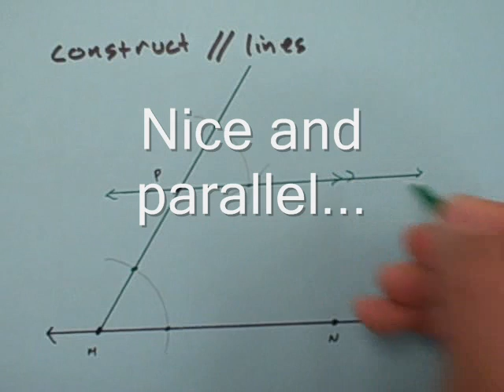Construct Parallel Lines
Construct parallel lines using compass and straightedge, given a line and a point not on that line.